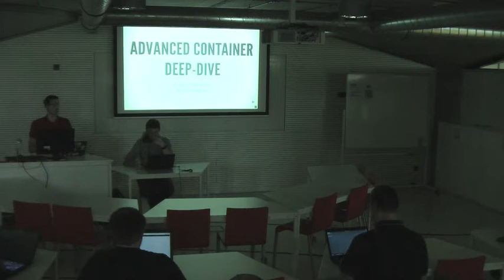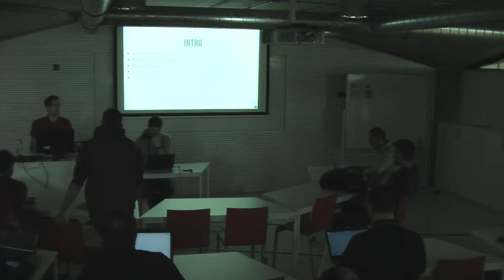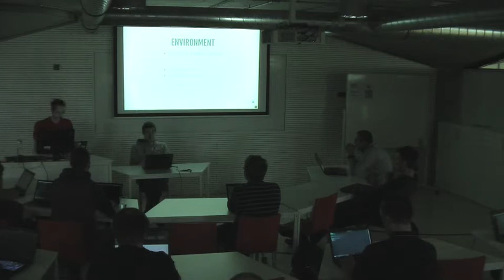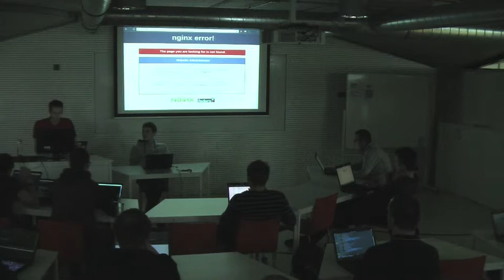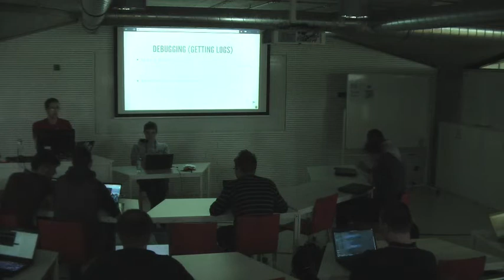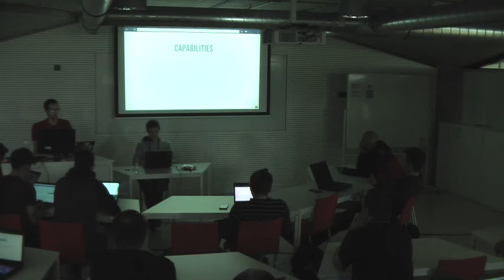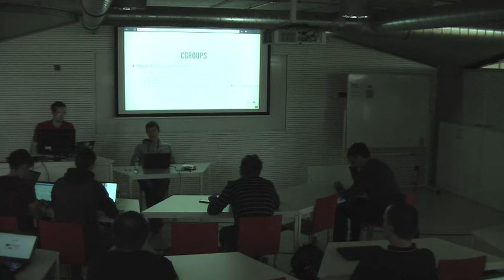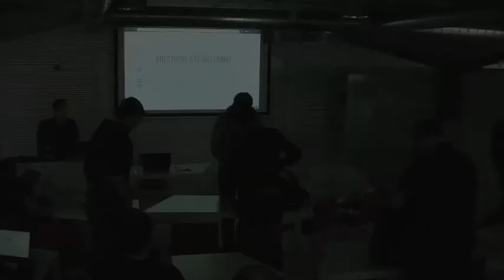Container Workshop - Tomas Tomecek and Peter Schifer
Container Workshop run by Tomas Tomecek and Peter Schifer from Red Hat during the DevConf.CZ Container Roadshow in Prague